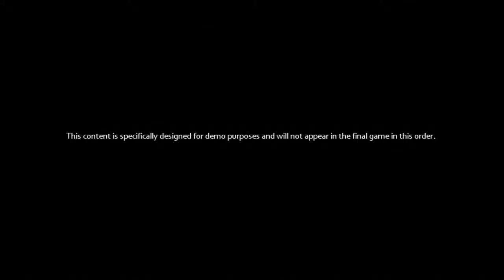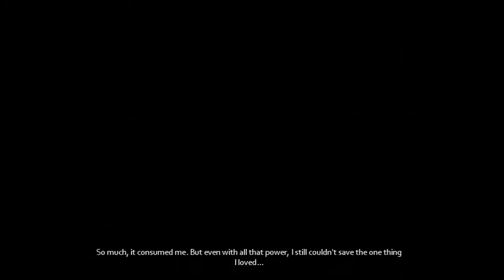DEMODY - EP1 - The Darkness 2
Embora chegue um pouco atrasado, aqui fica o primeiro episódio de DEMODY, uma nova rubrica semanal na qual irei experimentar a melhor (ou pior) demo de cada semana. Para esta estreia o jogo escolhido é The Darkness 2, a sequela do obscuro FPS produzido pela Digital Extremes e publicado pela 2K Games. Divirtam-se!